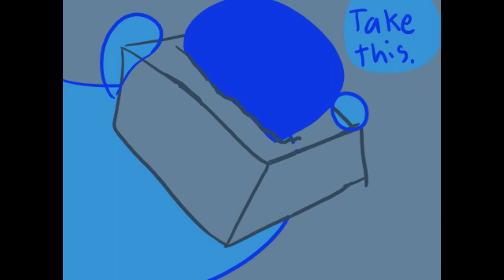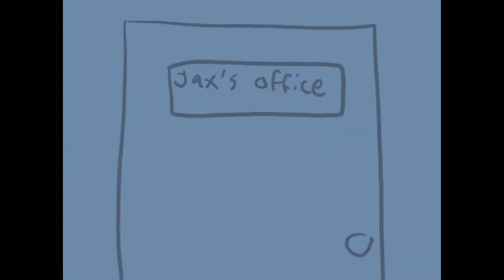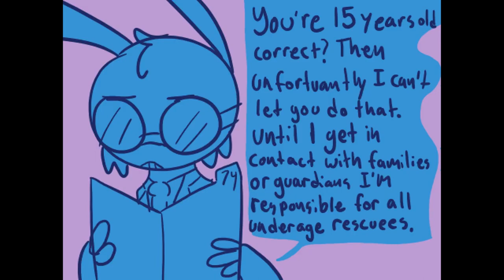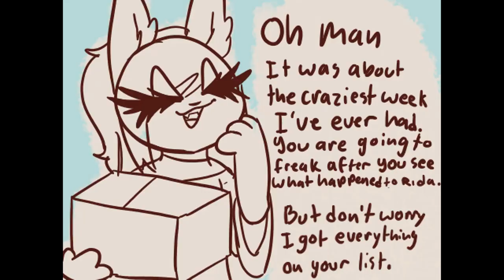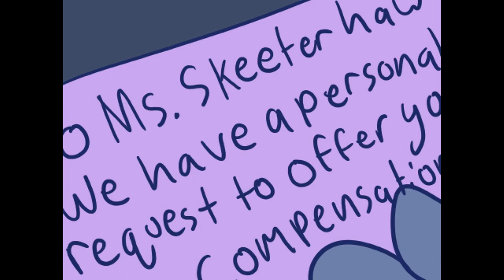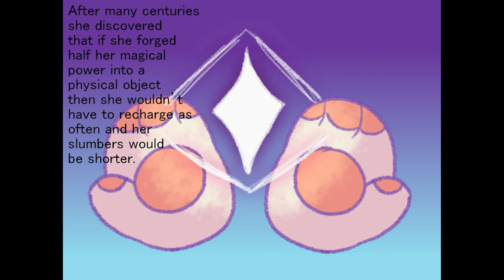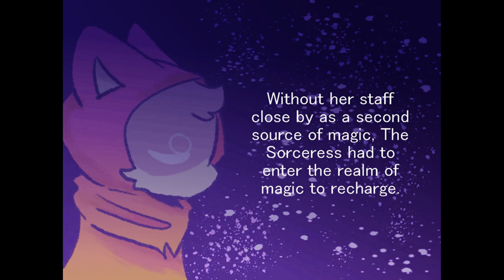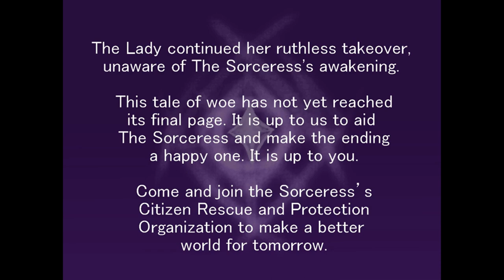Lightningbug Rabbit Comic Dub [FULL SERIES]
The Comic Dub Series of "Lightningbug Rabbit"

Lightningbug Rabbit Comic Dub Shorts YouTube Series
Based on the Comic strips Created By 9rainbowtails Since Nov 01, 2021

Comic Dub episodes count: 4